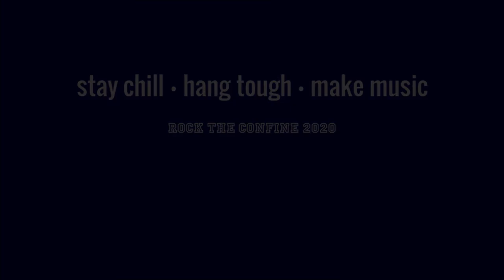Drop Duh Mic - Classic (MKTO)